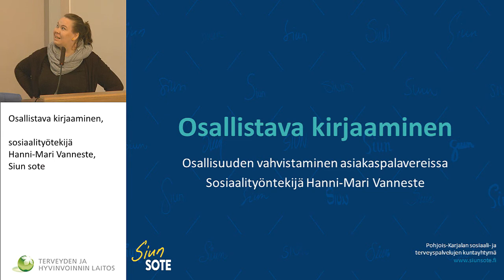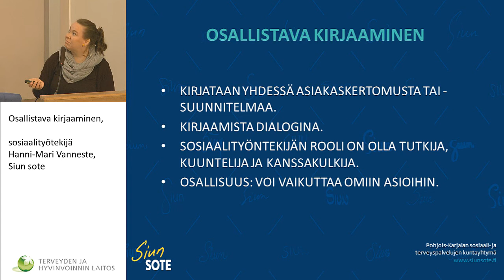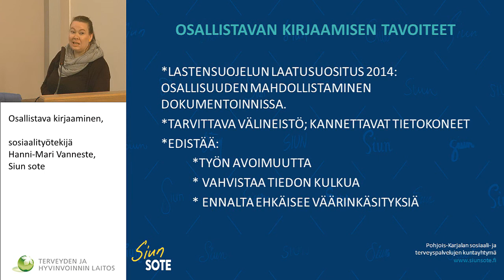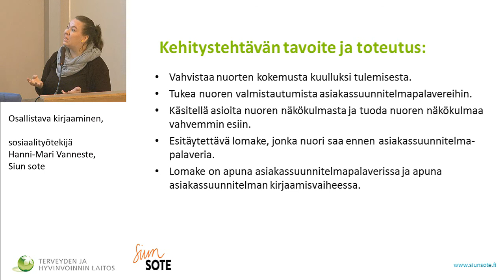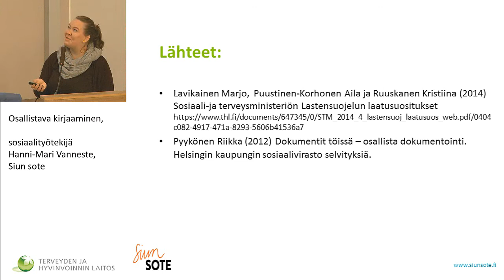Osallistava kirjaaminen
Lape lastensuojelu seminaaripäivä
Siilinjärvi 6.9.2017

sosiaalityötekijä Hanni-Mari Vanneste, Siun sote